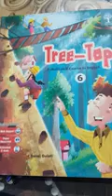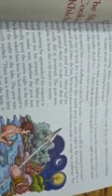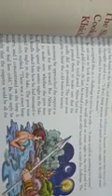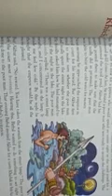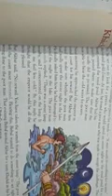Std 6th English Subteacher Name Mrs Gunjan tripathi